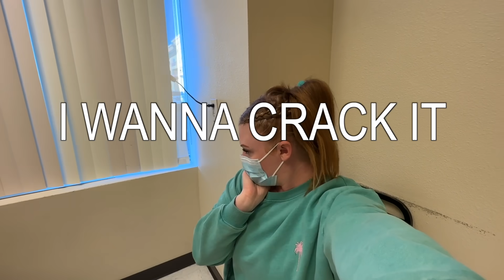Rushed to the ER after SOCCER PRACTICE *emergency*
♡♡♡♡♡♡♡♡SOCIAL MEDIA♡♡♡♡♡♡♡♡